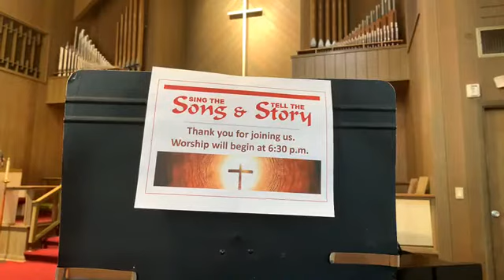"Song & Story" - Noah's Ark - April 22, 2020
"Song & Story" worship at St. Philip Lutheran Church, Myrtle Beach.